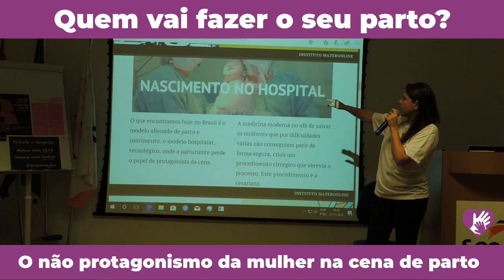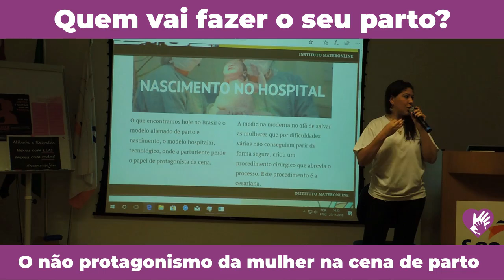Quem vai fazer o seu parto?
O não protagonismo da mulher na cena de parto

Na antiguidade as mulheres eram as protagonistas no seu trabalho de parto, isso foi ficando no passado a medida que as mulheres da nossa cultura passaram a entregar esse protagonismo para a equipe que acompanhará no parto. A pergunta "quem fará o seu parto?" é muito comum nos dias de hoje, isso mostra o quanto as mulheres estão precisando novamente se empoderar da sua capacidade de ser protagonista junto com o bebê na cena de parto e nascimento.
O psicólogo perinatal tem o dever de levar informações importantes como essa para população.
E você me conte quem foi protagonista na cena do nascimento do seu bebê?